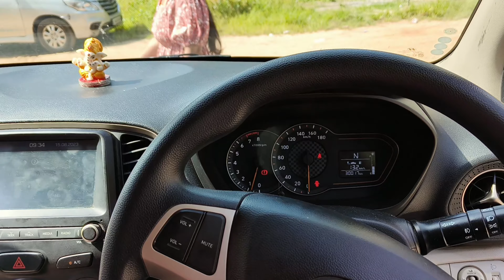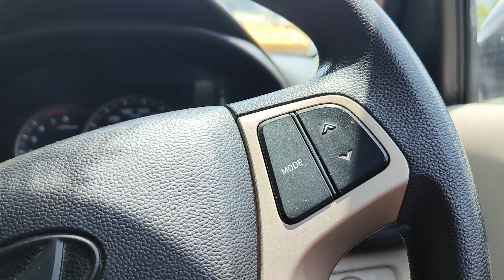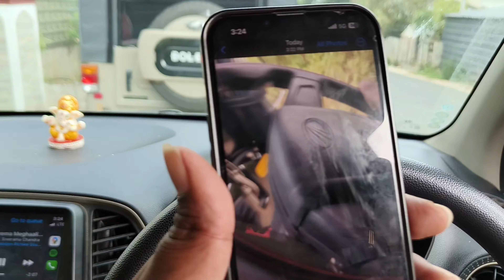Alleppey to Munnar|| Waterfalls|| Sunset view point || River side view point